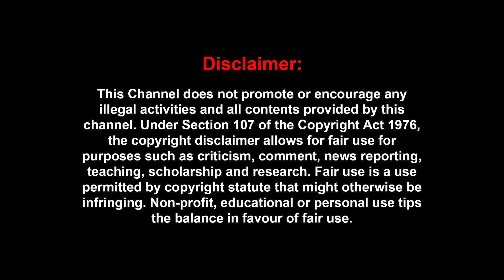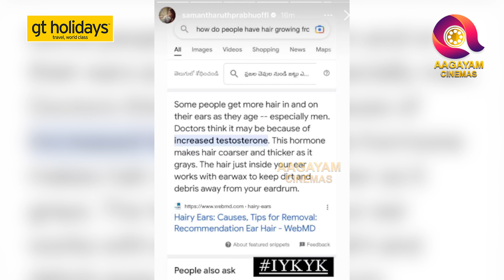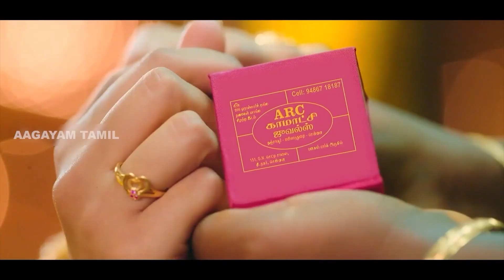தயாரிப்பாளருடன் மல்லுக்கட்டும் சமந்தா | Samantha | Chitti Babu Tripuraneni